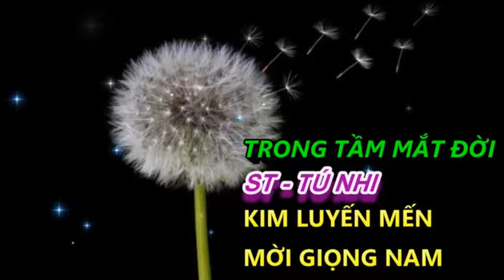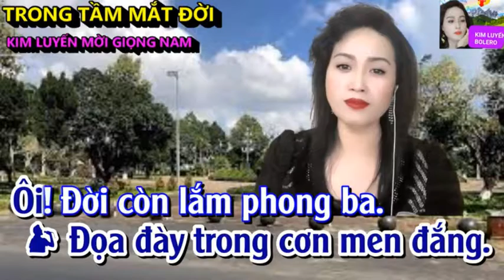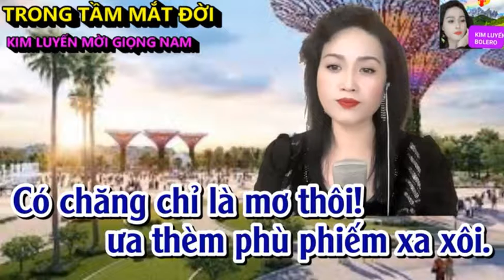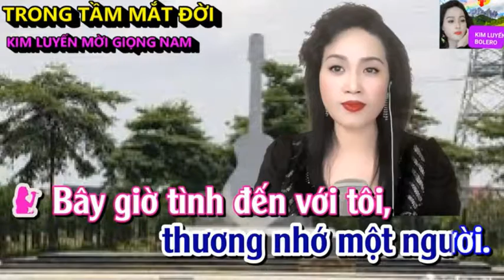TRONG TẦM MẮT ĐỜI - KIM LUYẾN & HOÀNG VĂN